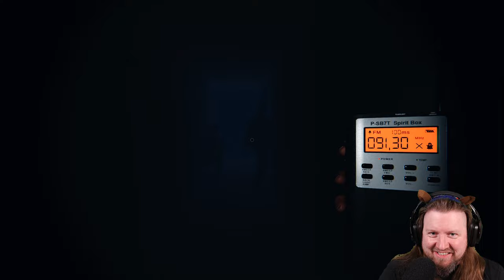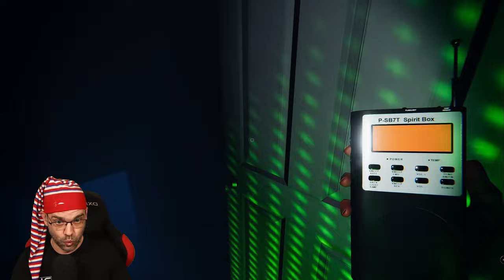PHASMOPHOBIA [XMAS-Edition] Irgendetwas stimmt mit SANTA nicht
Es ist Weihnachten!
Und dieses Jahr kommen Benny & Steve als Weihnachtswichtel verkleidet, mit einem besonderen Geschenk.
Die beiden haben einen Wichteljob in einem Haus vergeigt. Socken falsch aufgehangen, Zuckerstangen gemobst und Santas Kekse gefuttert. Nun hat der Hausherr davon Wind bekommen, und ist hinter den Beiden her. Schaffen es die Beiden mit heiler Haut raus?

Unser kleines Geschenk an Euch da draußen. Habt eine friedliche, gesunde und besinnliche Weihnachtszeit.
Fühlt Euch alle mal gedrückt! 🤗

Euer Benny und Steve

▪ TITEL: PHASMOPHOBIA (XMAS-Event)
▪ PLATTFORM: PC
▪ GENRE: Survival-Horror
▪ RELEASE: 2020
▪ PUBLISHER: Kinetic Games